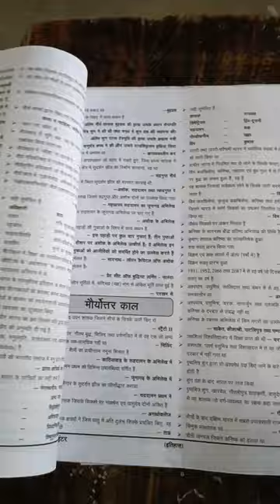gs pointer history ghatna chakra 2023